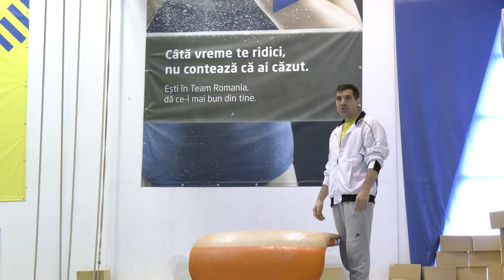FRG Ana Maria Bărbosu